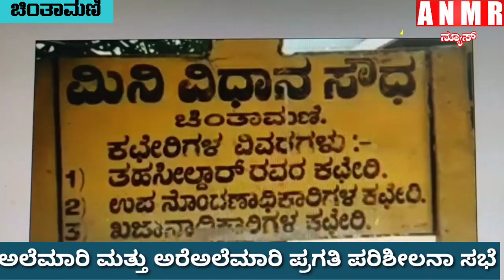ಅಲೆಮಾರಿ ಮತ್ತು ಅರೆ- ಅಲೆ ಮಾರಿ ಪ್ರಗತಿ ಪರಿಶೀಲನಾ ಸಭೆ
ANMR News Chintamani ಅಲೆಮಾರಿ ಮತ್ತು ಅರೆ- ಅಲೆ ಮಾರಿ ಪ್ರಗತಿ ಪರಿಶೀಲನಾ ಸಭೆ